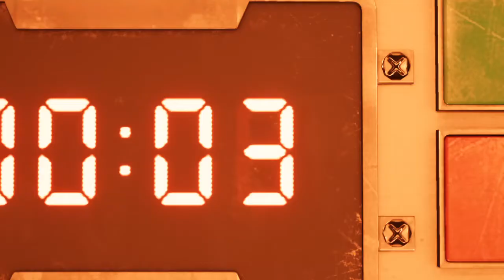[可愛いって言わない縛り] Chapter1 ボス「ガードスコーピオン」 1面から強いわ から 脱出！ (ノーマルで攻略、ゆるく雑談、英語)【FF7R】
1面からボス強すぎない？レベル
脱出するときもパニクるレベル
23年ぶりにクラシックモードを英語で攻略することに。

僕です